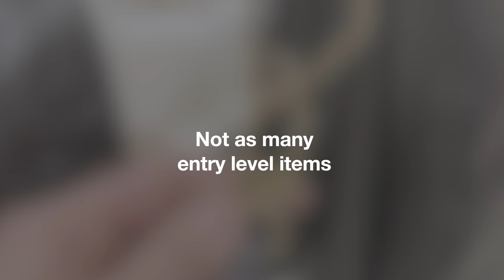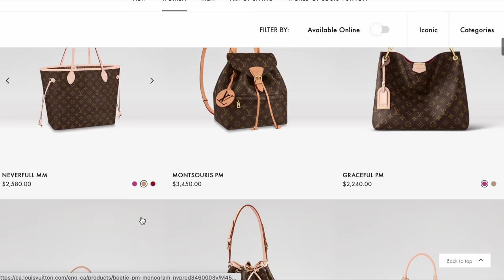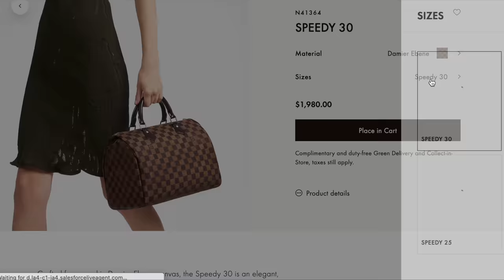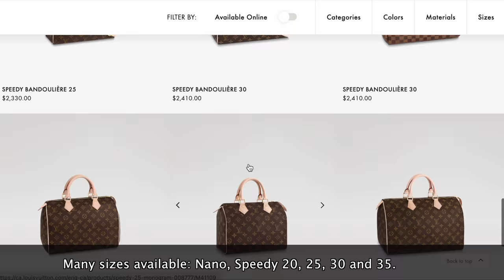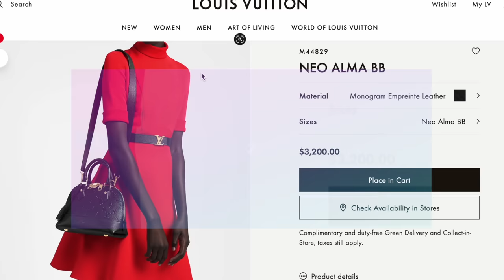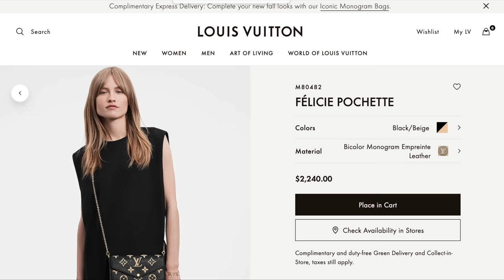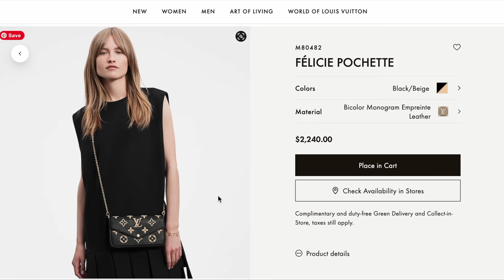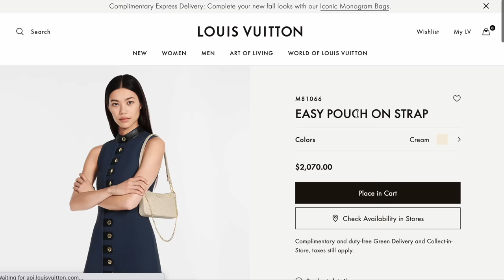TOP 10 LOUIS VUITTON Bags that are STILL WORTH IT 🥰 ❣ 💓- Given CRAZY LV PRICE INCREASES*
What are your thoughts on these top 10 Louis Vuitton bags? Are there other bags you think should have made this list?

 Today's video is about the Louis Vuitton Bags that I consider that are still a  worth buying.  I know there have been many price increases that can make you feel like going into other fashion houses; however, I feel like some pieces you really can't find anywhere else, let me know what you think!